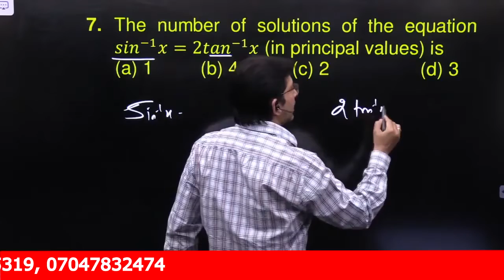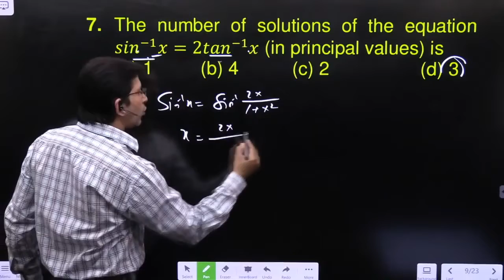The number of solutions of the equation 〖sin〗^(-1) x=2〖tan〗^(-1) x (in principal values) is